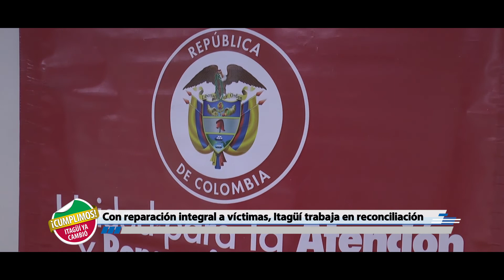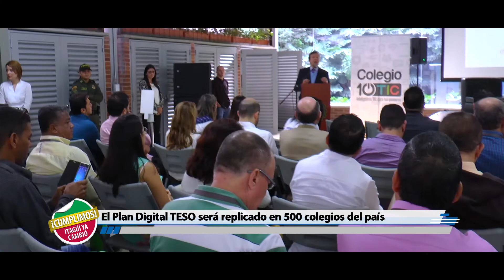Programa 035 "Itagüí ya cambió" emisión 19/11/2015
- Taller de cuerdas frotadas de La Casa de la Cultura
- El Plan Digital TESO será replicado en 500 colegios del país
- Brigadas de vacunación gratuita contra la rabia
- Hogares Ecológicos, promueven el desarrollo del Corregimiento El Manzanillo
- Con reparación integral a víctmias, Itagüí trabaja en reconciliación
- Itagüí para los niños desde "La Montaña que Piensa"

¡Cumplimos! Itagüí ya cambió.